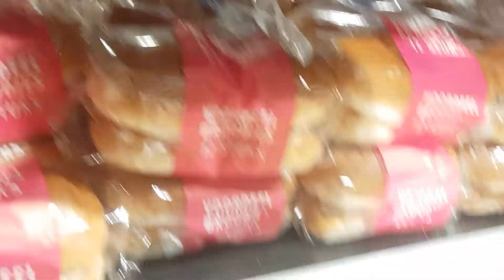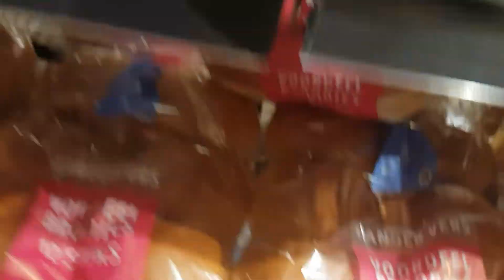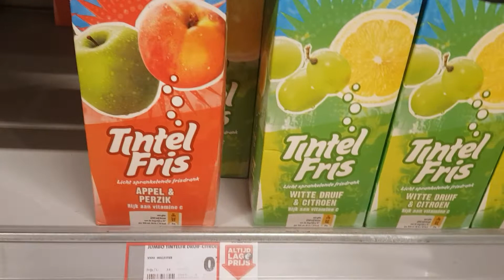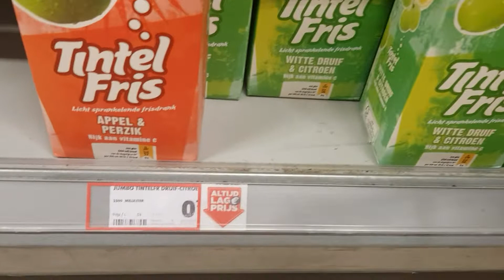HOLLAND! GROCERIES TIME.DITO LNG AKO NAKAKAIN NG TINAPAY NA MALAMBOT PARANG PINAS LNG.TEAMBEEHIVE.